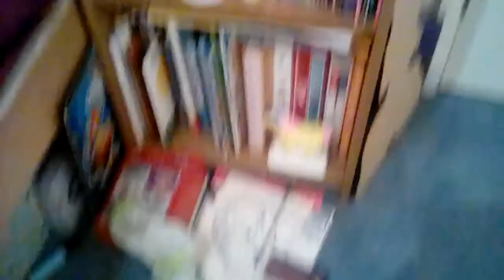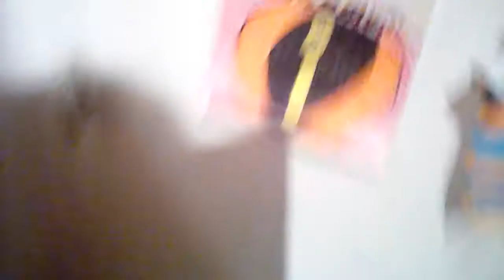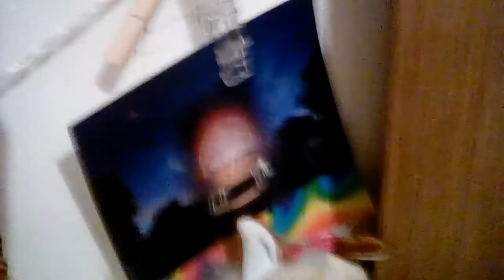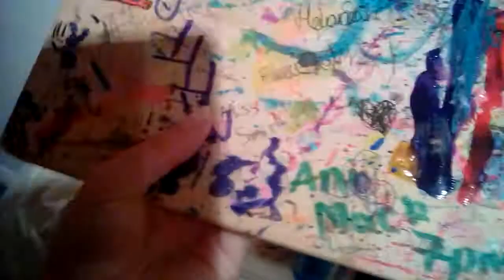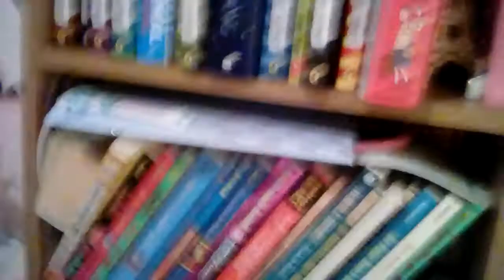First Youtube Video: Bedroom Tour!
This is my first video on youtube and I'm doing a bedroom tour! I will do lots more videos soon about life hacks, crafts and drawing tutorials! Maybe turn those notifications on too for more fun!